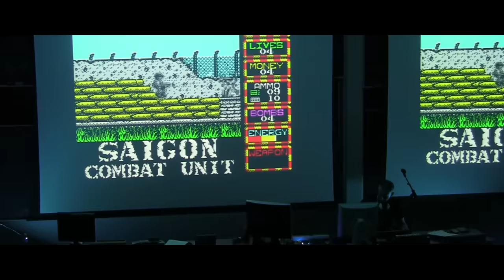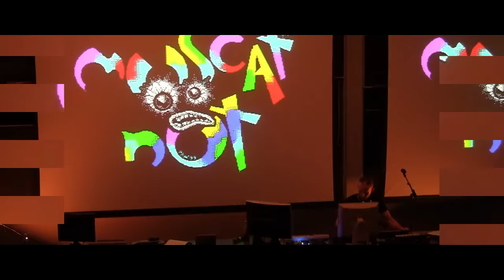Yerzmyey's concert in USA, Pittsburgh / Pennsylvania 2015 (3)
This is my concert in USA, Pittsburgh/Pennsylvania.
Friday, November 6, 2015.
Fragment 3 - "Naguru" ZX Spectrum song.
Sorry for the short glitch inside the video - we got it this way, already.

Event: DemoSplash Party in Carnegie Mellon University, organized by CMU Computer Club.

While the concert I was using my standard 2015 config:
- Speccy2010 ZX Spectrum model (TurboSound on-board: 6 channels in 2 AYs)
- Amiga 1200 (8 channels, DigiBooster Tracker)
- Yamaha PSS-680 toy-keyboard
- Casio SA-5 toy-keyboard
- Korg Monotron Duo (well, it's a modern machine, but it's still a toy-keyboard :) ).

Video edited by LAREK (thanks SO much).